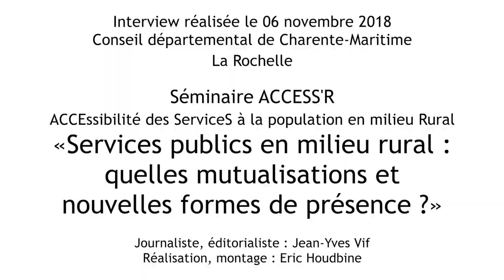Interview de Jean-Baptiste Baud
Responsable des relations institutionnelles de Familles Rurales

La Rochelle